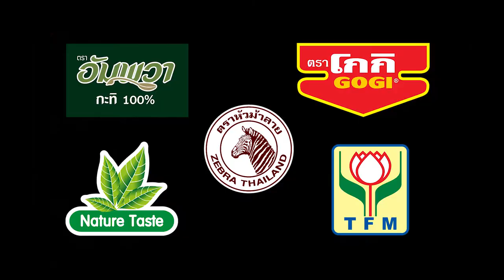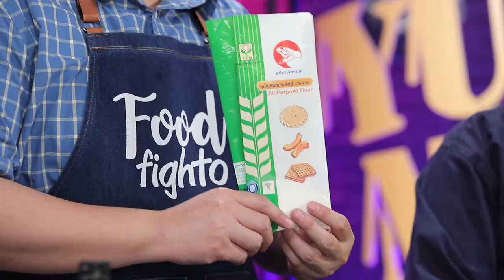'นานา' VS 'เท็ดดี้' เป่ายิงฉุบทำเมนู กุ้งแม่น้ำเผากับโตเกียวมันกุ้ง l FOOD FIGHTO l EP.97 [1/3]